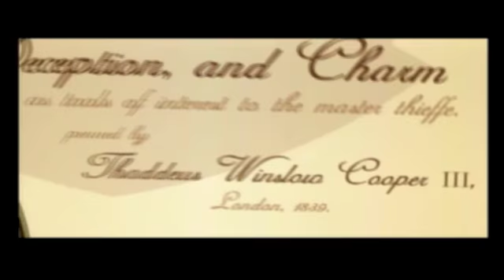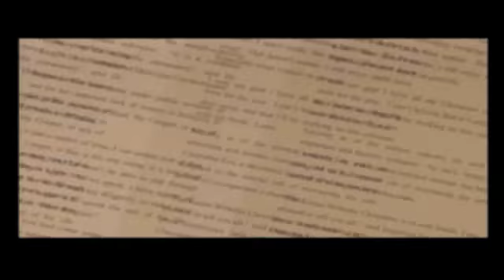Sly 3: Honor Among Thieves Extra Goodbye My Sweet